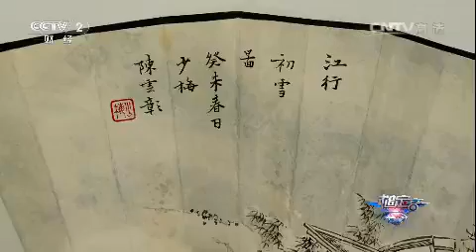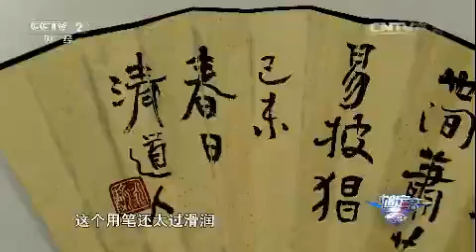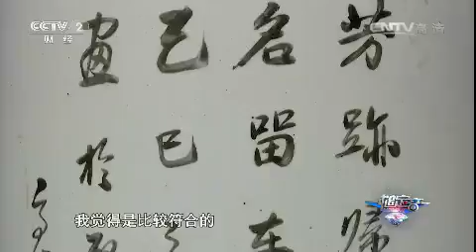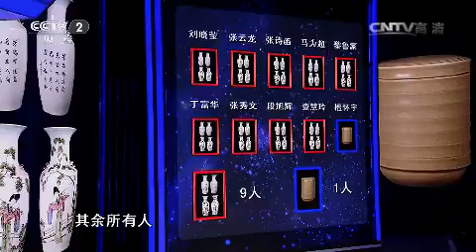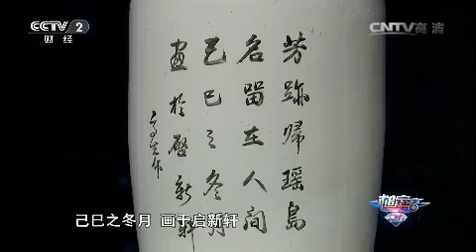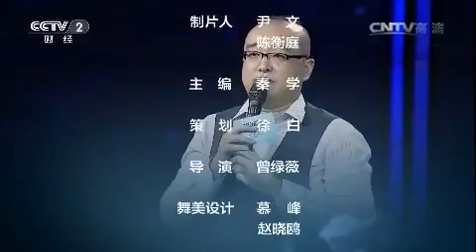20170115 一槌定音